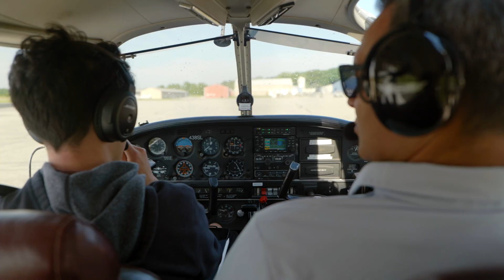Recent Grad Takes to the Skies!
President Martinez had a very unique opportunity yesterday - to join recently graduated senior John Baumgartner for a private flight above Chicago! John's love for flying blossomed at St. Laurence with our Aviation Career Pathway Program, and now he has his pilot's license allowing him to control airplanes all on his own. John was a standout student at St. Laurence, and we cannot wait to continue to follow the big things he will do in college and beyond. Check out what he had to say about his St. Laurence experience!